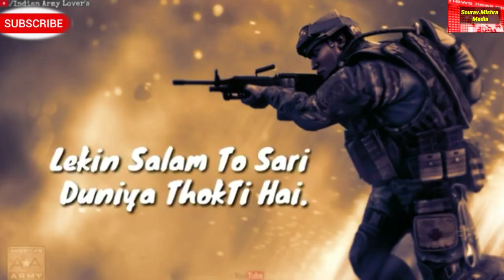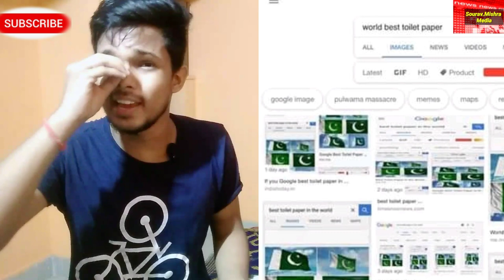Article 370 after the move India responded to Pakistan and China in the same manner by Sourav Mishra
Pakistan  seems to be shocked with the Modi government s decision on revoking article 370 Imran khan and his ministrys have written have written to the un and have also sought international on the same